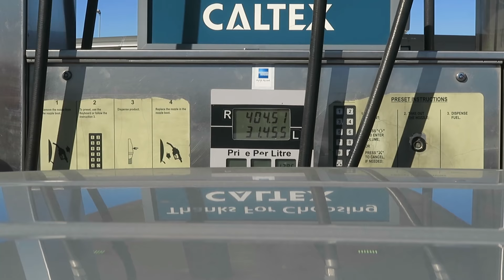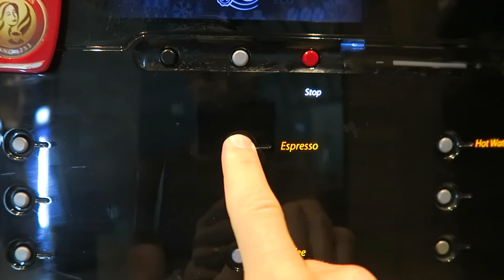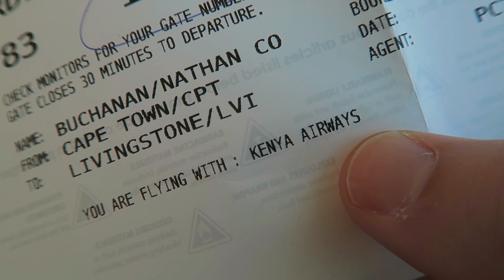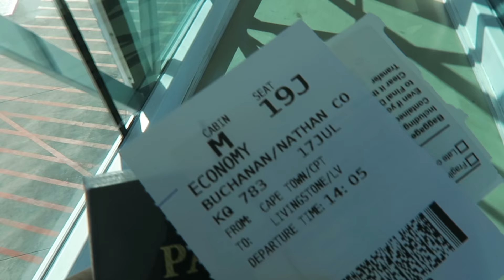Cape Town to Victoria Falls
LET’S CONNECT!

Tunes by Birocratic: Castles In My Cup (Chillhop Essentials - Spring 2016